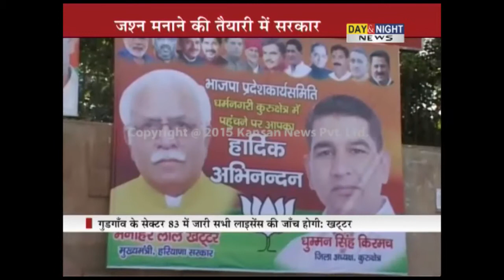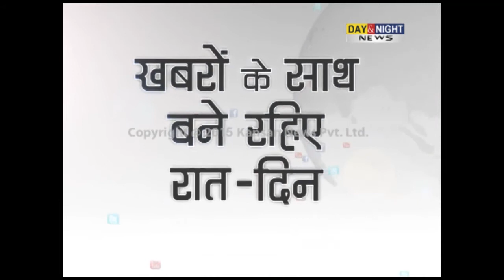Haryana govt completes six months | CM Khattar